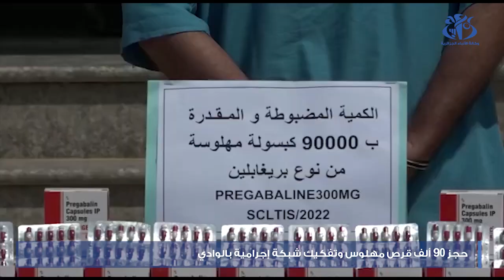حجز 90 ألف قرص مهلوس وتفكيك شبكة إجرامية بالوادي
الجزائر (وأج)- تمكنت المصلحة المركزية لمكافحة الاتجار غير المشروع بالمخدرات بالمديرية العامة للأمن الوطني خلال الأسبوع المنصرم من حجز 90 ألف قرص مهلوس وتفكيك شبكة إجرامية مختصة في الاتجار غير المشروع بالمؤثرات العقلية بولاية الوادي.